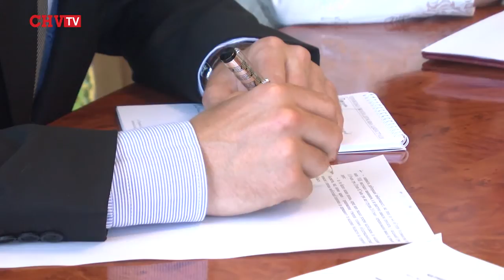Про стан справ з фінансами Буковини та про «попередників»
Новопризначений директор департаменту фінансів Чернівецької ОДА Єлизавета Пушко-Цибуляк зустрілась з журналістами буковинських ЗМІ. Директор розповіла про доходи і видатки обласного бюджету та використання коштів державного бюджету.